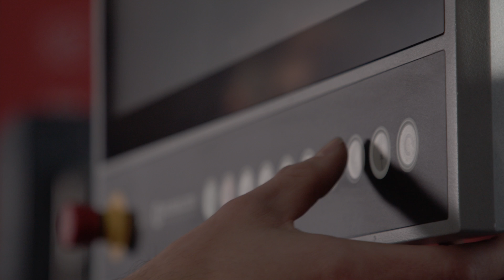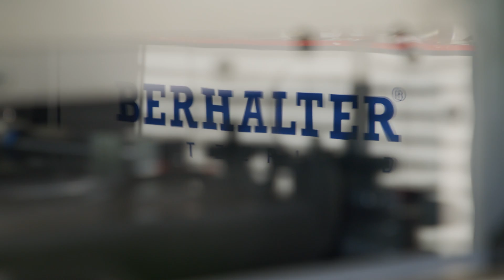Automated by B&R - die revolutionäre Stanzmaschine B6 von Berhalter AG [audio: DE, sub: EN]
Als Innovationsführer bietet Berhalter Stanzlösungen und Basistechnologien für die Fertigungslösungen von morgen. Dazu gehören hochmoderne Stanzsysteme, digitale Serviceplattformen und Roboter für Stanz-, Druck- und Lebensmittelhersteller auf der ganzen Welt. Die B6 ist die neue revolutionäre Stanzmaschine von Berhalter, die mit einer beeindruckenden Leistung von 500 Zyklen pro Minute und einem unübertroffenen Preis-/Leistungsverhältnis Hochleistungs-Stanzmaschinen mit maximaler Betriebszeit für das Stanzen von Deckeln für die Kommissionierung von Lebensmitteln&Getränken Verpackungen bietet. B&R Technologie ermöglicht eine schnellere Entwicklung, Losgröße 1, unübertroffene Softwarelösungen und erhöhte Leistung durch Verkürzung der Zykluszeiten. Die B6 Stanzmaschine ist die Nummer eins auf dem Markt, was die unglaubliche Leistung betrifft. Mit B&R reACTION Technology konnte die Leistung von 250 Zyklen pro Minute auf 500 Zyklen pro Minute im Stanzprozess, Zählprozess und in der Materialtransportsteuerung gesteigert werden.